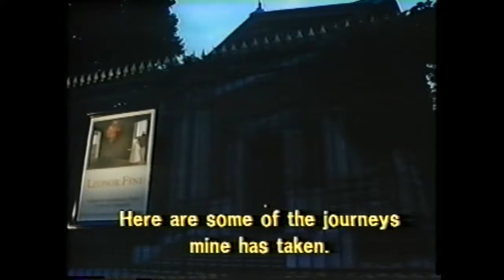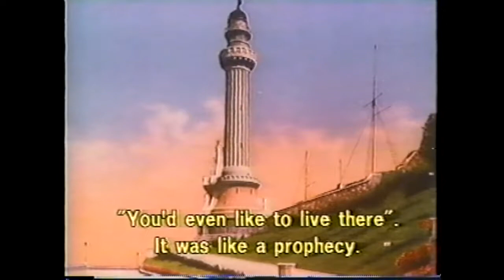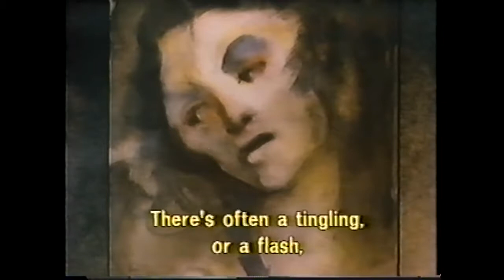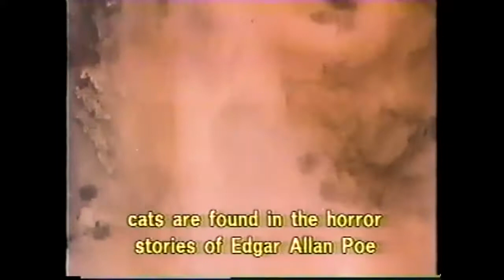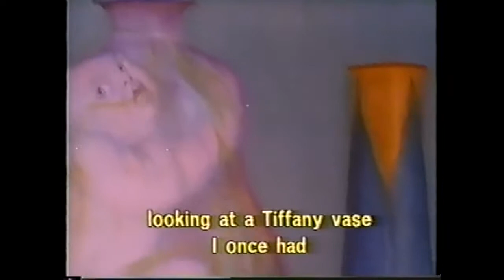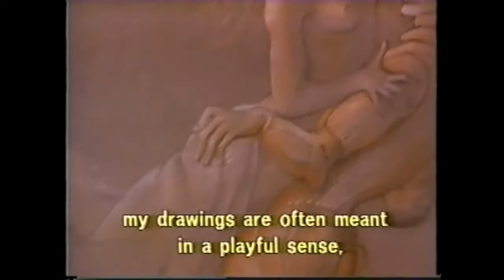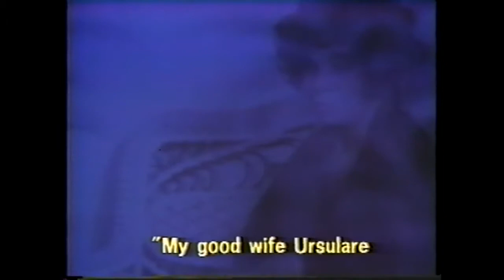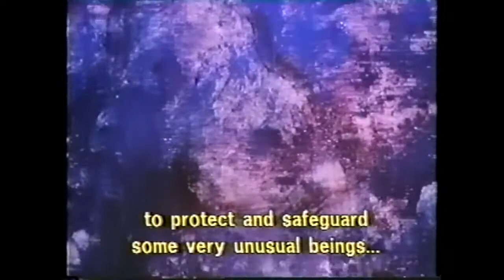LEONOR FINI Surrealist AMAZING MODERN ARTIST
Leonor Fini (1907–1996) was an Argentine surrealist painter, designer, illustrator, and author, known for her depictions of powerful women. 1. L'Entracte de L'Apothéose (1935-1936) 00:00:00.